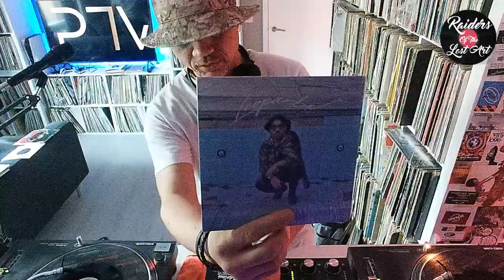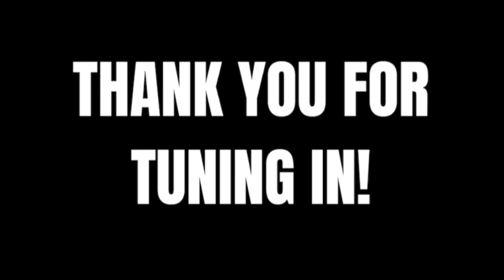RAIDERS OF THE LOST ART - EPISODE 45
REPLAY from Twitch livestream - 1 hour Set (Wed 12 July) 🔥🔥🔥🔥

RAIDERS OF THE LOST ART raid train - Presented by Respect Music - All vinyl event every Wednesday only on Twitch TV - Link below for more info ⬇️

Check out the ROTLA FAM over on IG - weekly livestream every Wednesday on twitch tv!